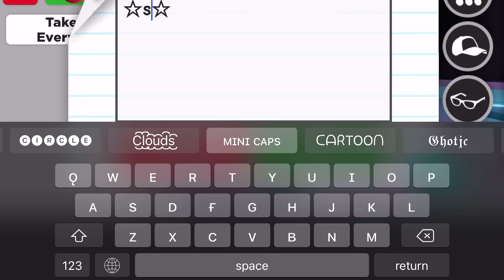Making NEON Metal Ox || Roblox Adopt Me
pretty color!

‼️ the gfx is not mine ‼️

update: 612★